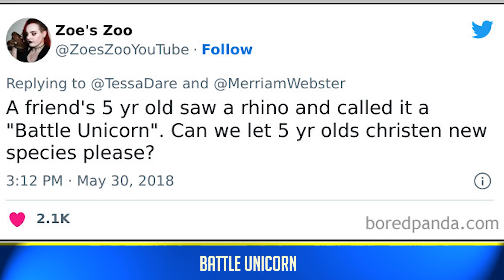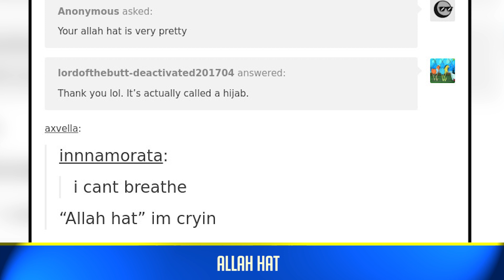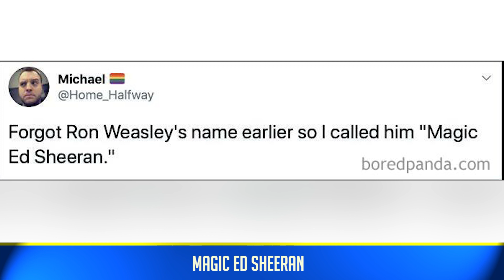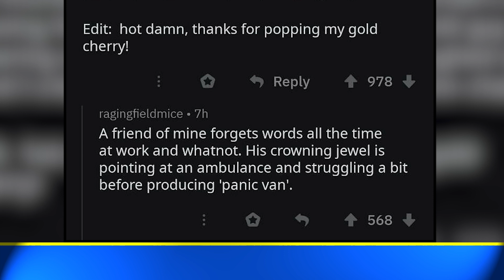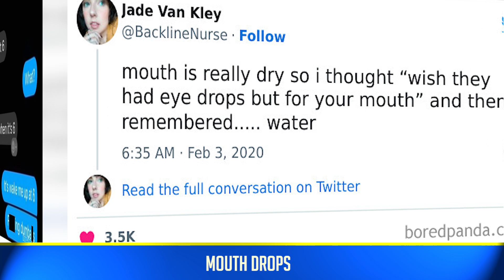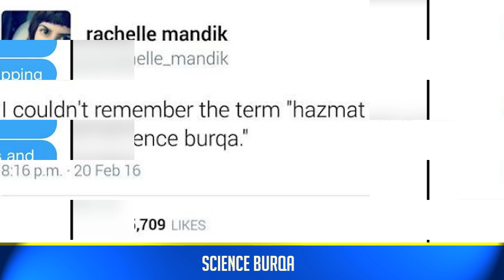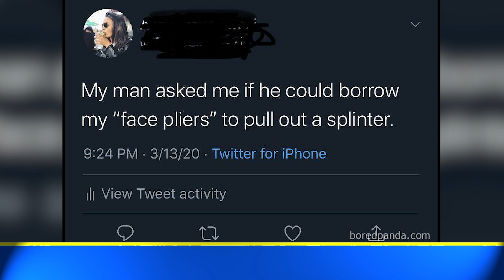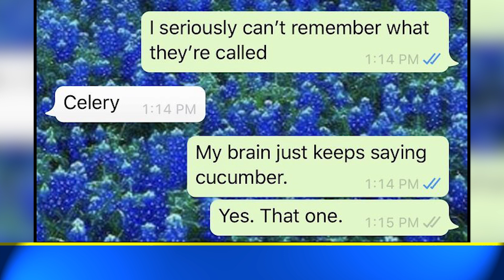Times People Failed To Remember What A Simple Thing Is Called 😂